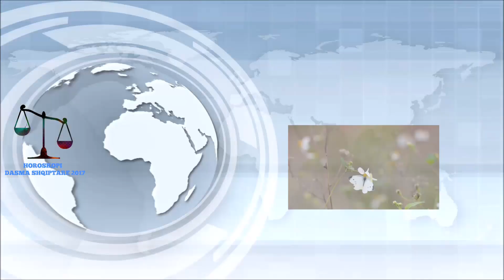Serbi ma krynte at punen perpara Vllaut tim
I kerkoja vellaut qe te me ndihmonte dicka por ai vononte keshtu qe kerkova te me kryente nje pune serbi dhe ma kreu perpara vllaut